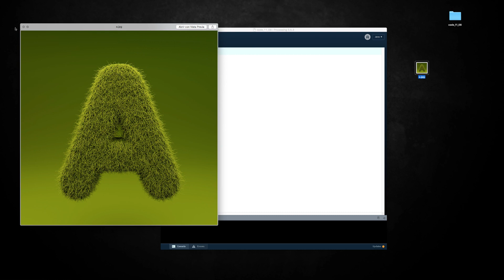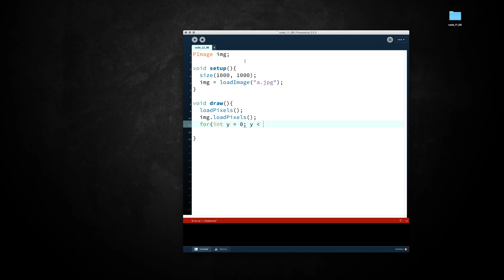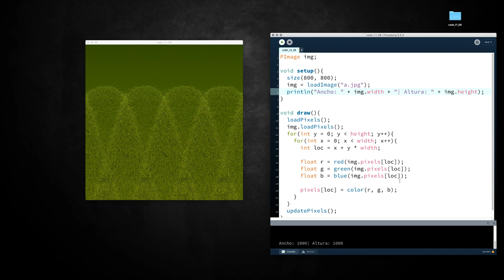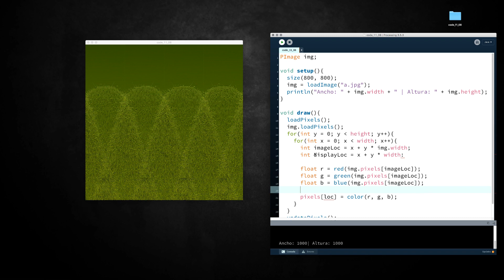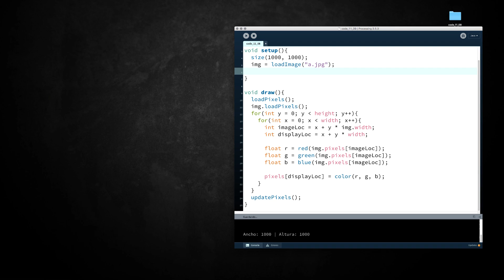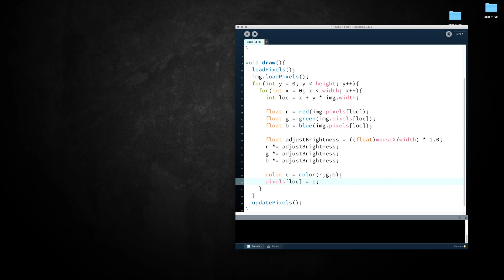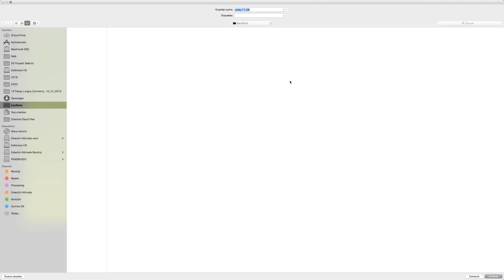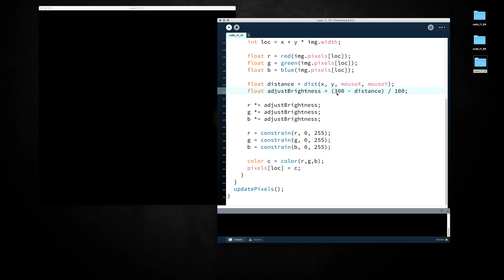PROCESSING: 11.4 Procesado de imágenes [En español]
En este vídeo vamos a aprender a modificar el brillo de una imagen de manera interactiva.

¡Muchas gracias!